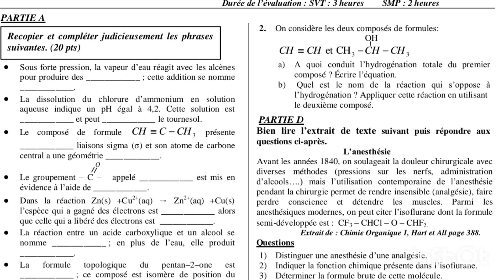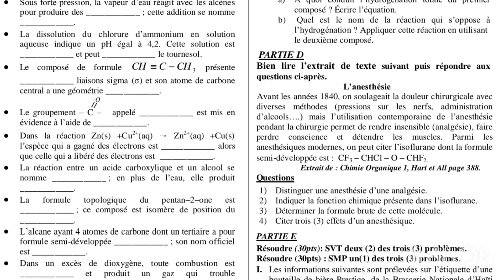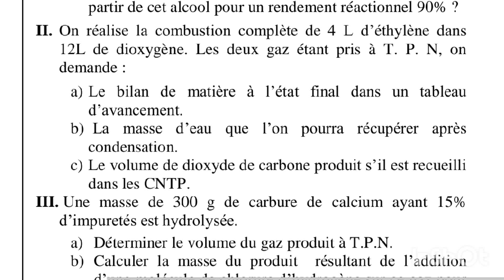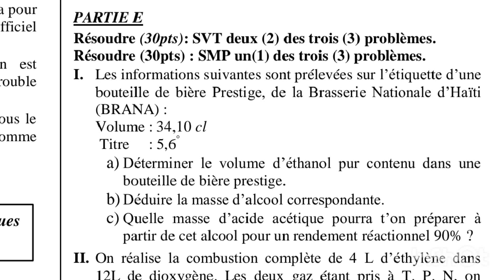Chimie 2022// correction problème 1 ( vin tiré) SMP-SVT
pase banm love la sou insta les amis ✌
toujou menm non an Correction_baccalauréat_James